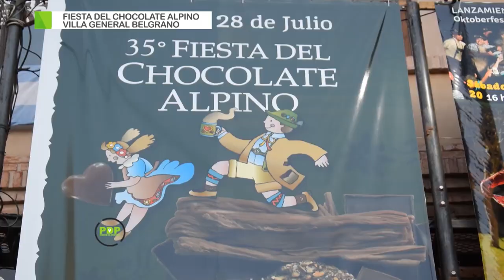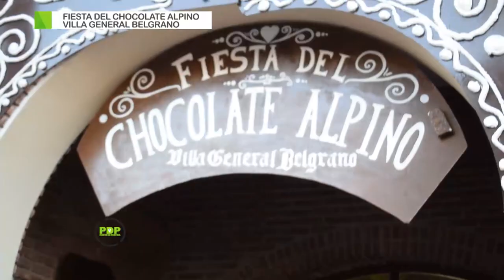FIESTA DEL CHOCOLATE ALPINO 2019 - VILLA GENERAL BELGRANO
PuntoDePartida estuvo disfrutando de la 35º edición de la FiestaDelChocolateAlpino en el hermoso